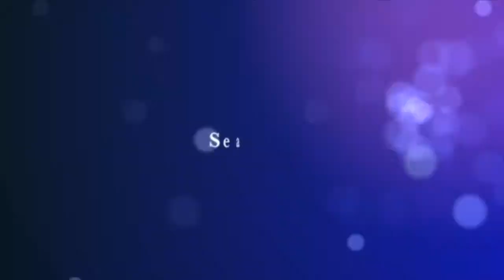Chipmunk Man (Weekly Vlog 3)